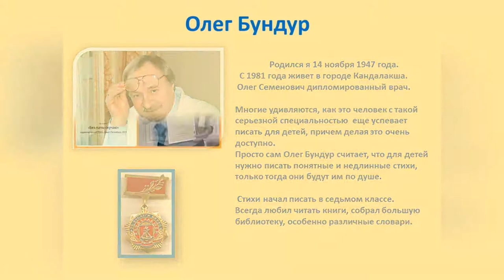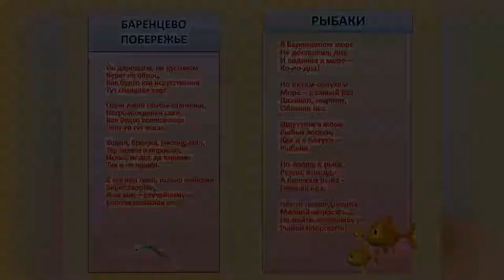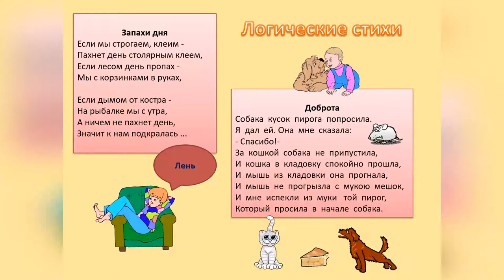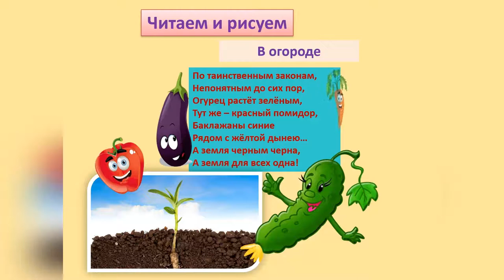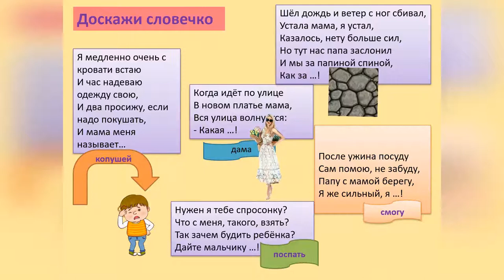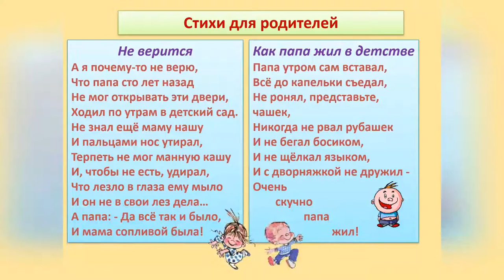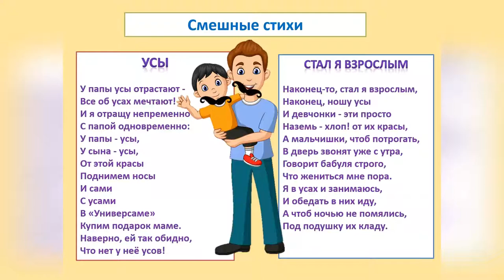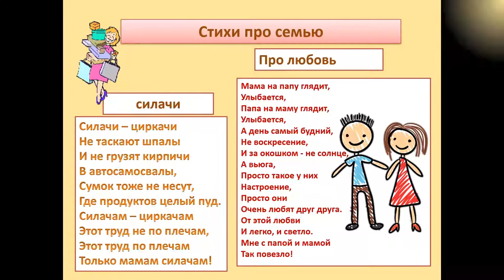На краю земли стою